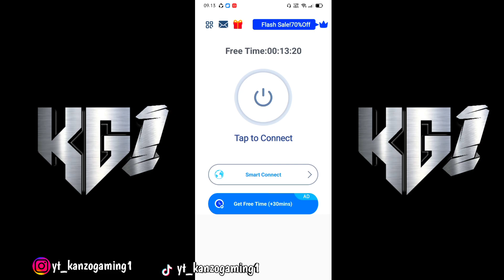CARA PINDAH/MASUK SERVER LUAR NEGERI FF BRAZIL TERBARU 2023 100% WORK GRATIS BARU DI SEPTEMBER ‼️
"NONTON VIDEO SAYA LAINNYA"

📌 PROFIL FF 📌
Nick name :Kanzo YT
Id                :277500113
Status        :JOMBLO😪